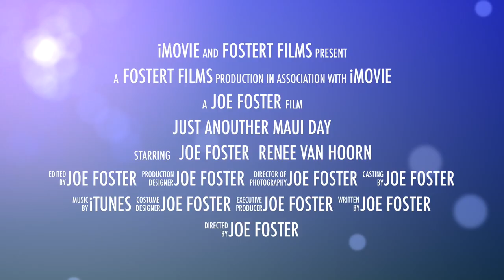Just Another Maui Day